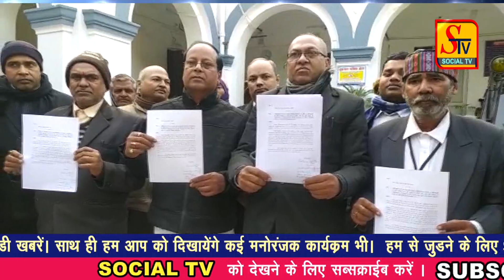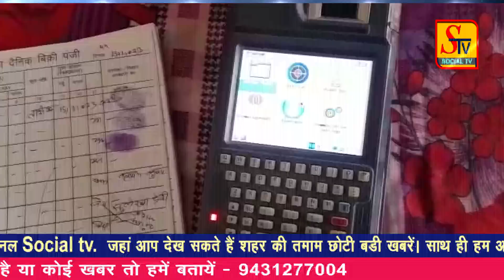Bhagalpur News - 17 JANUARY 2023 । bhagalpur ki taja khabre । bhagalpur news live today